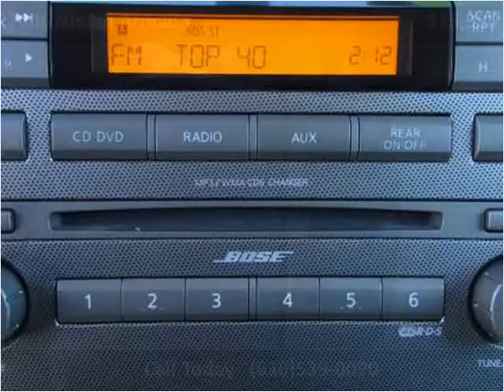2006 Nissan Armada Used Cars Roselle IL